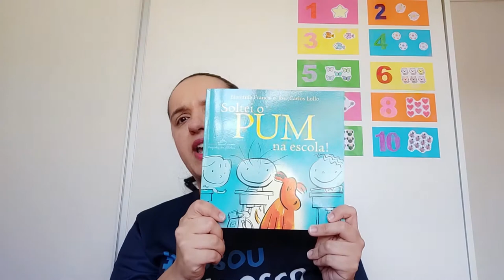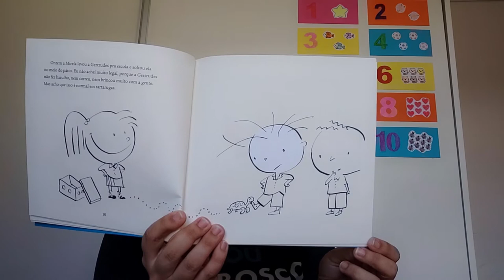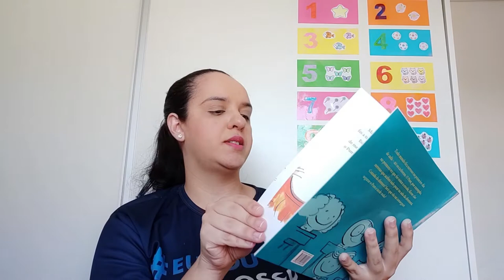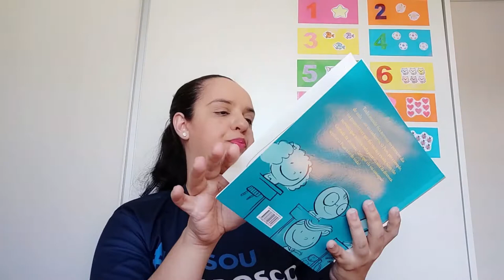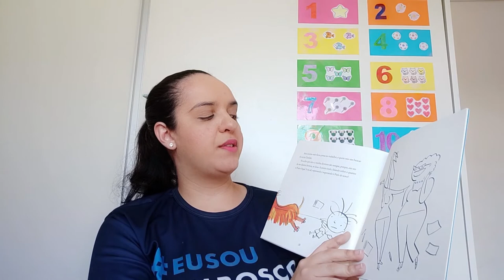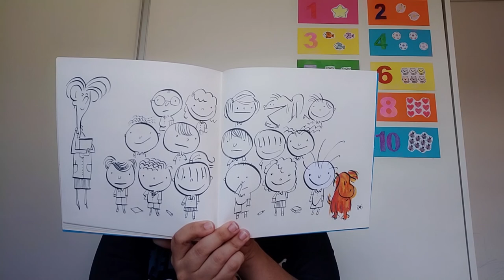Hora da História - Soltei o Pum na Escola!